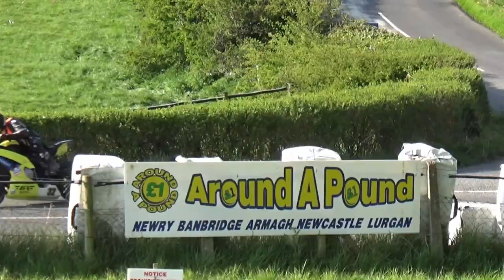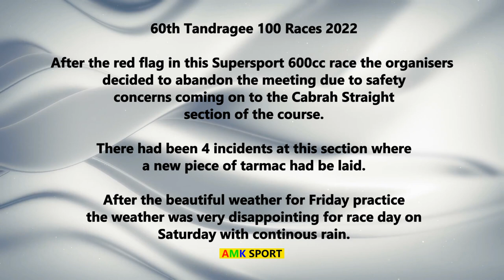Tandragee 100 2022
Coverage of the Tandragee 100 60th Anniversary Race Meeting.

Practice
Open Race
Supersport 600cc Race